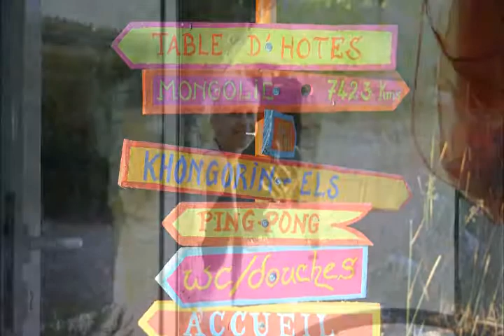WE en Yourth